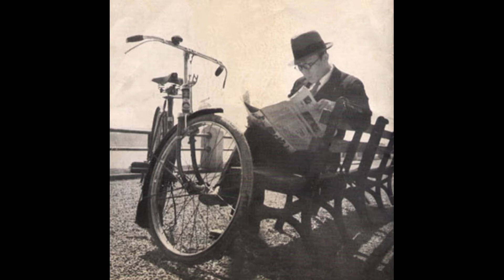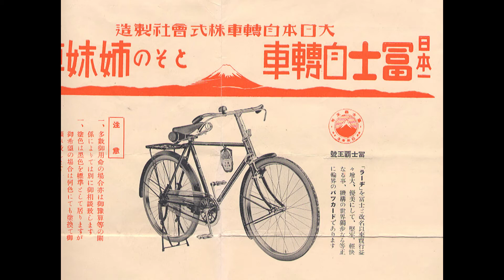高田 渡 「自転車に乗って」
名曲と言うよりもスタンダードかな・・